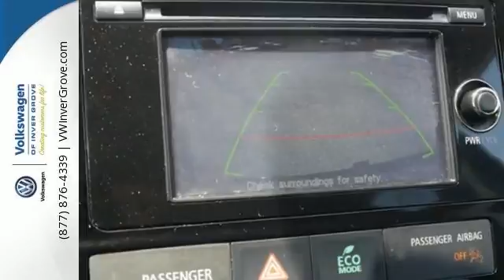Used 2015 Mitsubishi Outlander St-Paul MN Minneapolis, MN G78708XA - SOLD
Year: 2015
Make: Mitsubishi
Model: Outlander
Trim: 4WD 4dr GT
Engine: 3.0 L V6 Cyl.
Transmission: 6-Speed A/T
Color: Labrador Black Pearl
Interior: Black
Mileage: 11767
Stock #: G78708XA
VIN: JA4JZ4AXXFZ011650
FREE Lifetime Powertrain Warranty! Checkout this 15 Mitsubishi Outlander GT! Fresh trade-in purchased from our partner store White Bear Mitsubishi NEW!! Only 11,767 miles! V6 motor with 3rd row seating! Mitsubishi's factory 5 year 60,000 miles bumper to bumper coverage, combined with the 10 year 100,000 mile powertrain coverage can't be touched!

Address:
1325 50th Street East